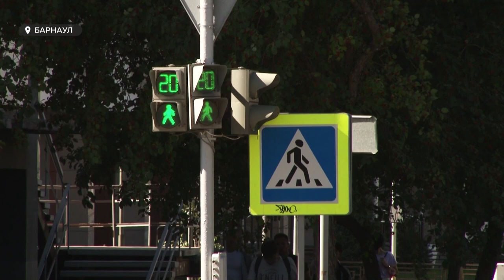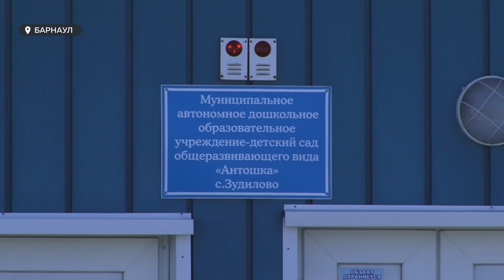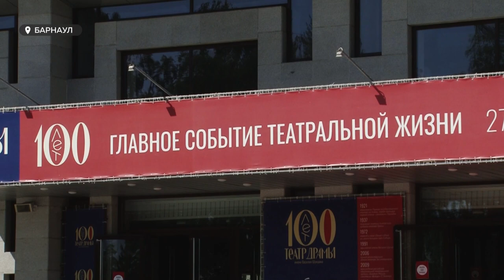«День с Толком». 27.08.2021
Смотрите в выпуске:
- Всем спасибо, все свободны! Пять лет работы, итоги, планы и предстоящие выборы. В Барнауле прошла последняя сессия АКЗС седьмого созыва
- После дождичка в четверг. В городе вышла из строя единственная техника, которая чистила ливнёвки. Как будут решать проблему?
- Четвероногие доноры. Как в Барнауле устроена система донорства кошек и собак?

00:00 Анонс
00:47 Заключительная сессия депутатов АКЗС
04:58 Запретили продажу энергетиков
05:48 Погиб мотоциклист
06:29 Первый диагональный переход
07:27 Проверка пешеходных переходов
09:13 Ливнёвки
12:09 Итоги конкурса «Молочные продукты Сибири»
12:45 Безотходное производство
14:52 Выставка сценографии Алтайского театра драмы
15:58 Четвероногие доноры